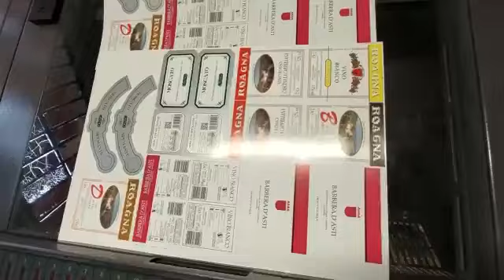Roland 202 EOB 2005 TOP CONDITION AVAILABLE IMMEDIATELY HIPPOGRAPHIC